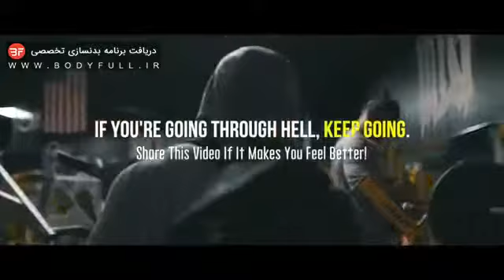جهنم واقعی - انگیزشی بدنسازی